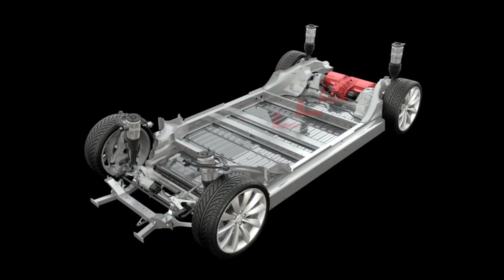SAE Eye on Engineering: Rice is Nice for IGBTs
What do rice cookers have to do with lowering the price of hybrid and electric cars? In this episode of SAE Eye on Engineering, Senior Editor Lindsay Brooke looks at a tiny electrical device called the IGBT (Insulated-Gate Bipolar Transistor).

SAE Eye on Engineering also airs Monday mornings on WJR 760 AM Detroit's Paul W. Smith Show. Access archived episodes of SAE Eye on Engineering